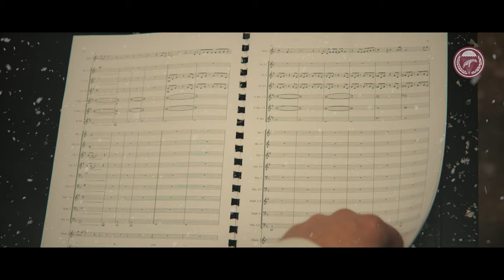Pocztówka do św. Mikołaja, Orkiestra Wojskowa w Krakowie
Piosenka nagrana przez Orkiestrę Wojskową w Krakowie dla dzieci z Uniwersyteckiego Szpitala Dziecięcego w Krakowie. W tym roku Mikołaj z 6 batalionu dowodzenia  nie mógł do nich dojechać, więc chociaż ta piosenka niech przyniesie im jakąś radość i uśmiech.

zaśpiewali: Kasia Szuba i st. kpr. Krzysztof Filip
muzyka: Jerzy Jarosław Dobrzyński
tekst: Justyna Holm
aranżacja: ppor. Piotr Flis
aranżacja wokalna: Anna Jakubowska
realizacja dźwięku: chor. Tomasz Pierwoch